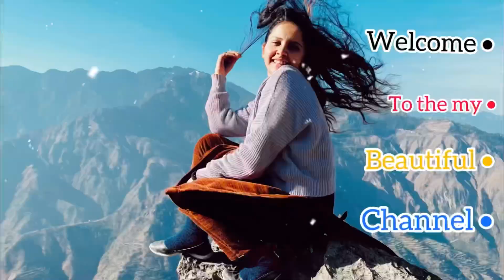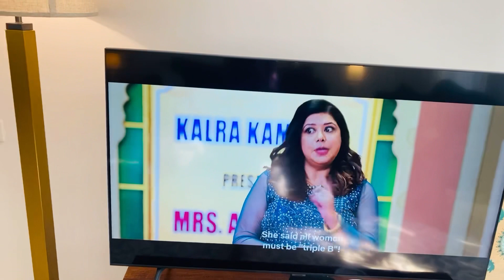Goa me humare Villa ka tour￼ ....bhaut mst hai yrr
Villa tour
Goa me liya villa hum 3 frnds ne
Classy villa